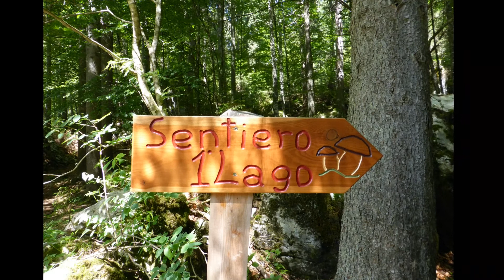Laghi di Fusine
occhi di smeraldo :-)